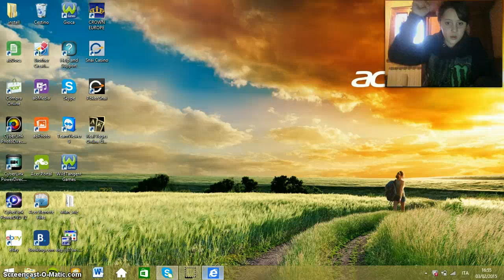Cat mario 2 level finish TACCONI RAUL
Scusate per l altro video